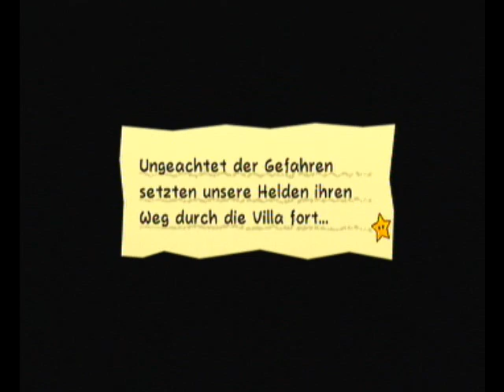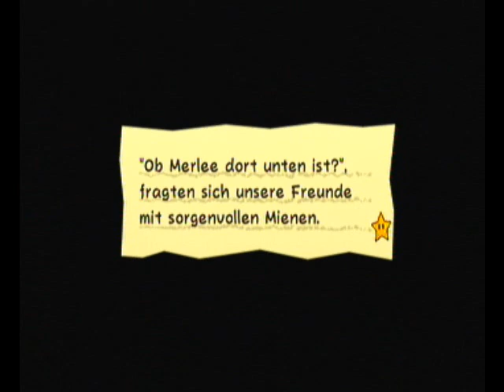Let's play Super Paper Mario Part 8 (German)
Eine ziemliche nervige Stelle im Spiel, aber dank der Macht des Schneidens konnte ich euch das ersparen ;) Das Hausmädchen Mimi wird immer komischer oO